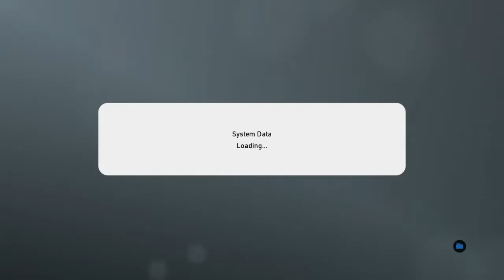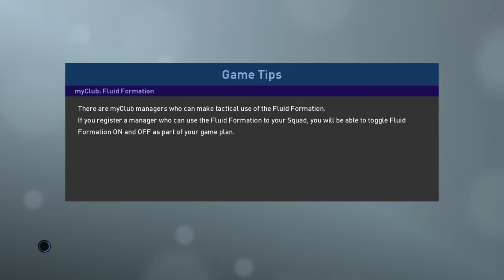Why Did we draw